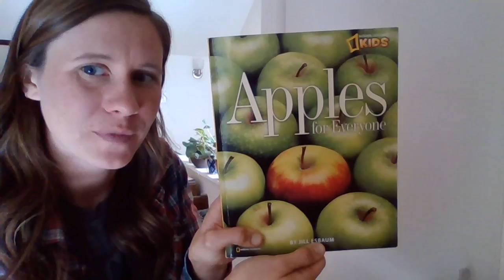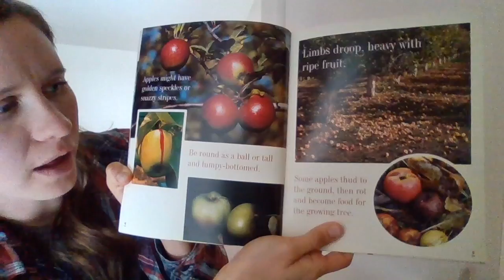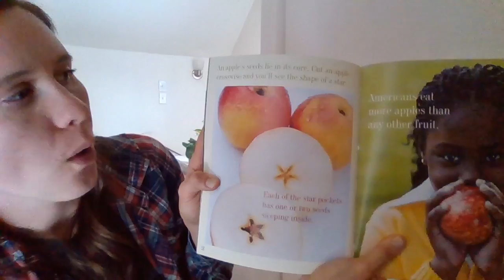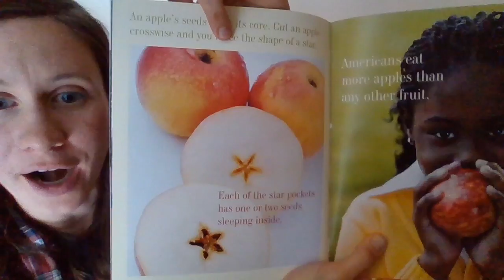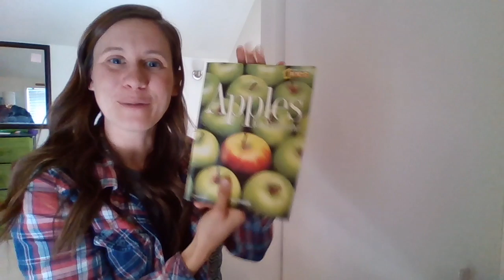Apples for Everyone read by Miss Jessie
Apples come from trees! Come learn a little bit about the growing process, harvesting, types, and uses for apples!